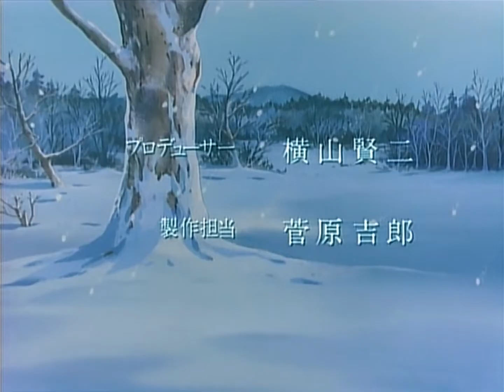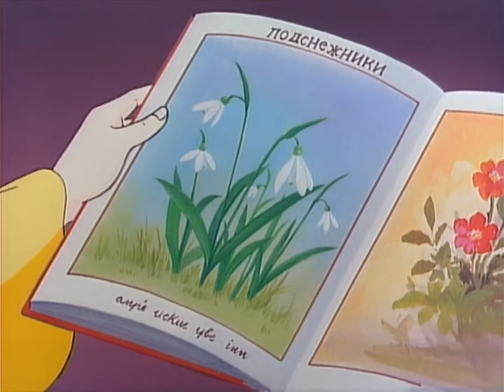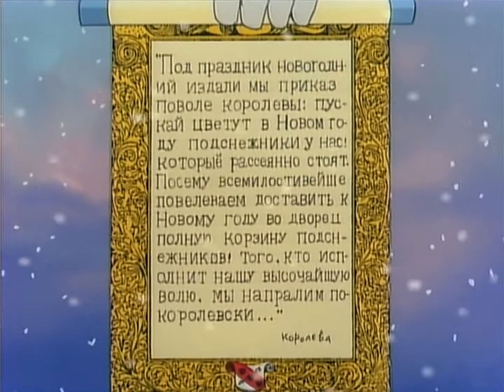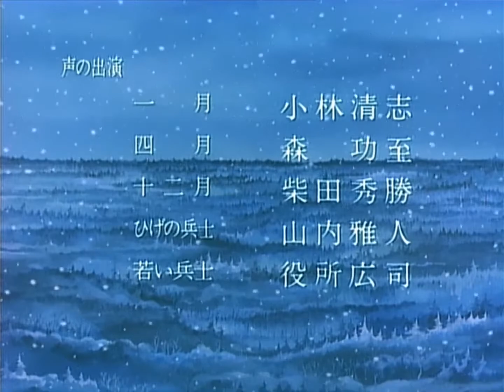La Forêt Enchantée - La Légende des 12 Mois (Francais) - 1980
Douze mois (世界 名 作 童話 森 は 生き て いる, Sekai Meisaku Dōwa - Mori wa Ikiteiru , Russian : двенаours ) est un film d'animation de 1980 , Dvenadtsat MesyatSe ) est un film animé de 1980 dirigée par Yugo serikawa, Kimio Yabuki et Toeao, By Toebuche Japon en partenariat avec Soyuzmultfilm de l' Union soviétique . Il était basé sur le conte de fées du même nom écrit par Samuil Marshak . La musique a été composée par Vladimir Ivanovitch Krivtsov ( Владимир Иванович Кривцов ) et interprété par la Philharmonie nationale de Leningrad sous la direction de AS Dmitriev. Synopsis Anna est une orpheline adoptée par une pauvre femme qui vit avec sa fille. Alors de bien mauvais jours commencèrent pour Anna. Il lui fallut faire du matin au soir de durs travaux. En outre, la mère et la fille lui faisaient toutes les misères imaginables et se moquaient d'elle. Une jeune reine, excentrique et égoïste, apprit l'existence d'une fleur sauvage d'une grande beauté, la Galantusia, qui ne pousse qu'au printemps. Alors que l'hiver bat son vent le plus froid, elle ordonne aux gens de son royaume de trouver cette fleur en échange d'un panier d'écus d'or. Anna est donc forcée de partir en pleine tempête au beau milieu de la nuit dans la forêt pour trouver cette fleur. Elle y rencontre autour d'un feu, les esprits des 12 mois qui reconnaissent en elle, un cœur pur et généreux. Grâce à leurs pouvoirs, les saisons se succèdent en accéléré pour qu'Anna puisse cueillir la fleur, à condition qu'elle garde le secret. Elle reçoit de plus en cadeau, une bague lui permettant de les appeler chaque fois qu’elle aura besoin d’aide. De retour, la reine exige d'admirer ces fleurs sur les lieux de sa cueillette. Anna est alors contrainte de trahir sa parole...